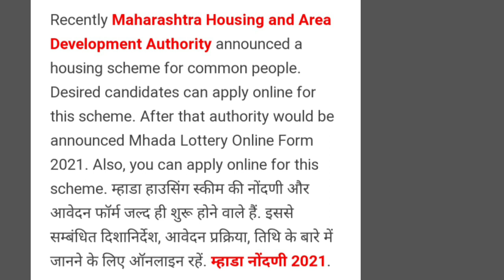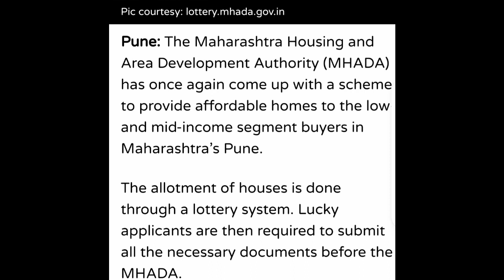New MHADA Lottery 2021| PUNE MHADA Lottery 2021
MHADA Lottery 2021 PUNE | PUNE MHADA Lottery Coming Soon